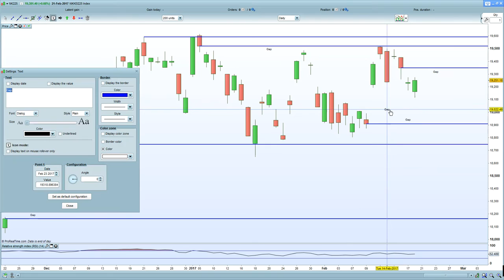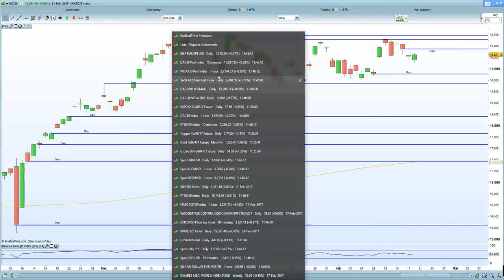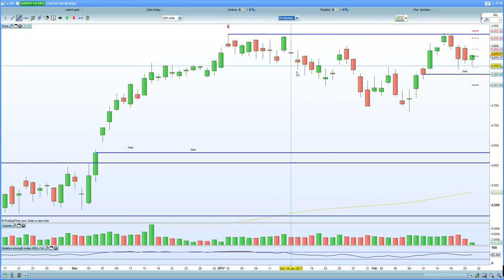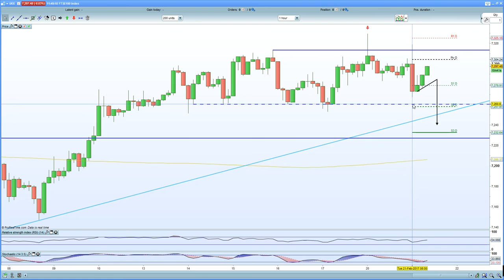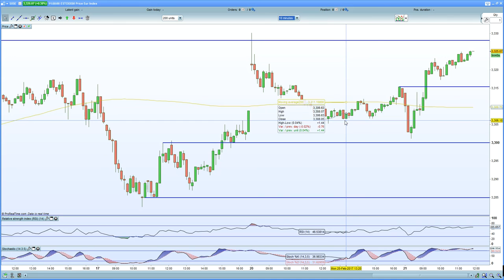FTSE 100 hurt by HSBC earnings miss. DAX 30 shakes off early weakness on stronger PMI